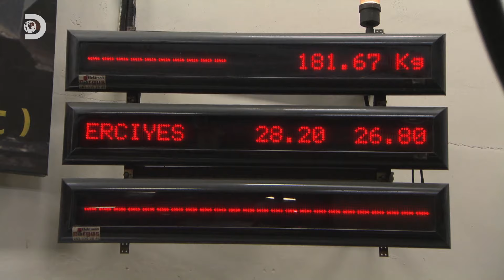Banden testen op het Circuit van Zandvoort. - How Do They Do It? met Teun en Joep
Acteur Teun Luijkx en cabaretier Joep van Deudekom gaan op pad om te ontdekken hoe alledaagse objecten nou eigenlijk gemaakt worden.